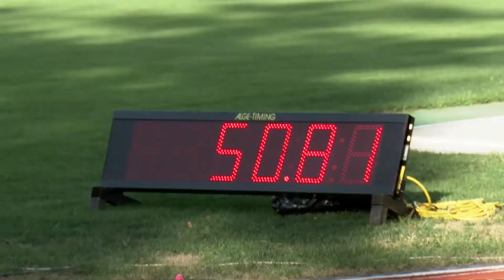Citius Meeting 2019: 400m Vorprogramm Männer 3. Serie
1. Gerber Rémi 50.81
2. Jost Samuel 51.00
3. Ammann Elias 51.36